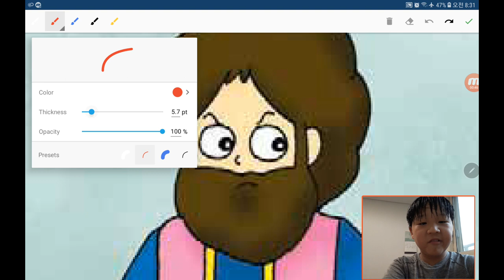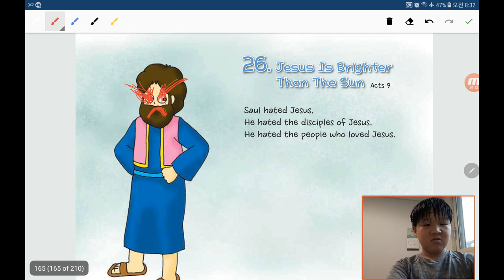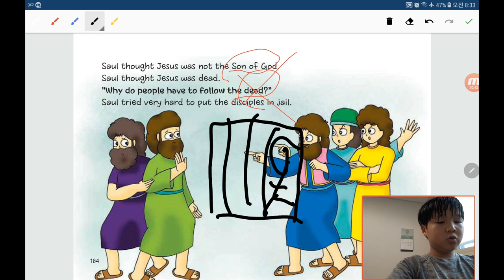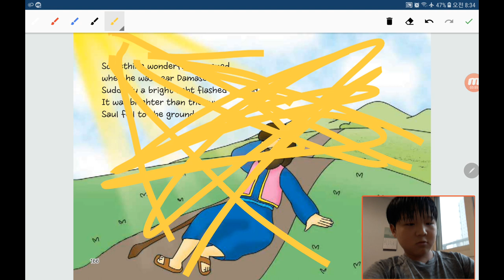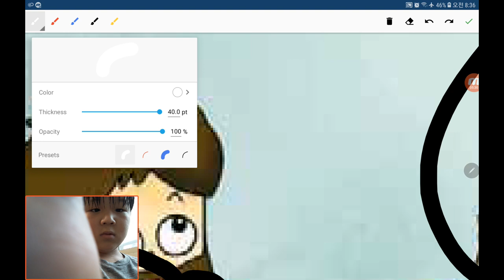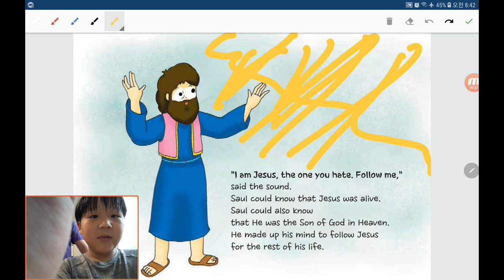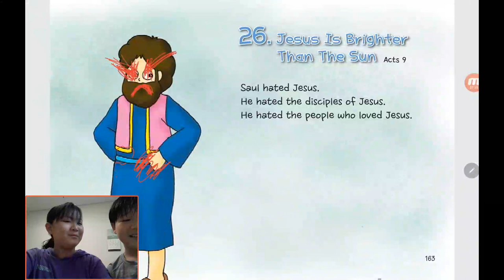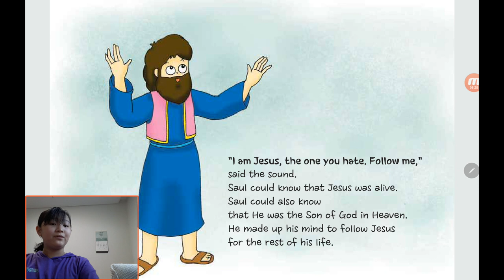Bible Reading in English by Children：20200623, Jesus Is Brighter Than The Sun in Acts 9